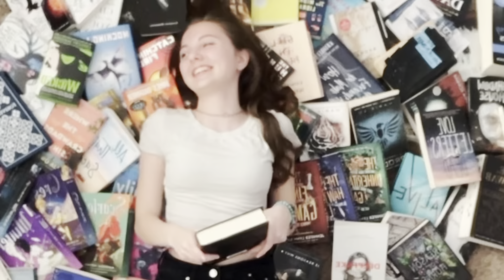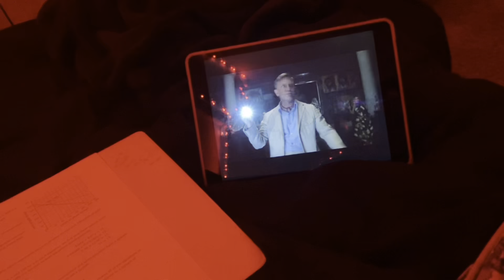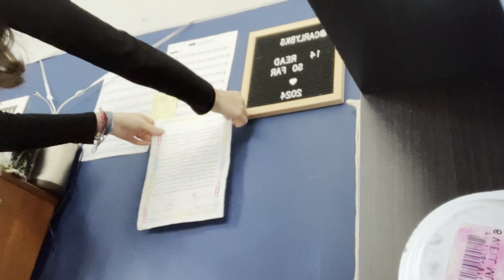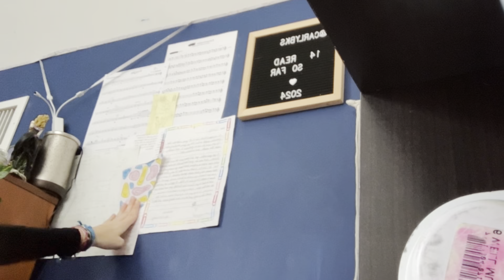VLOG #6: A few days in my life